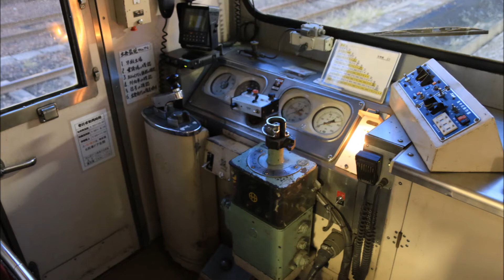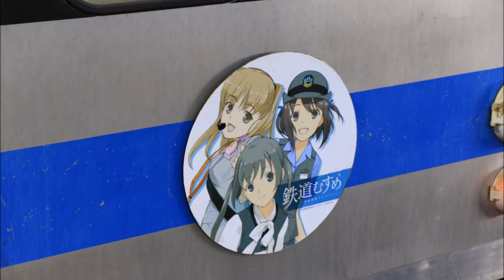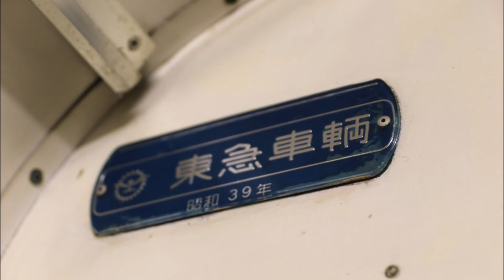【デハ7155】弘南鉄道弘南線 7000系1列車 弘前～黒石(走行音) 2017年11月3日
元東急7000形